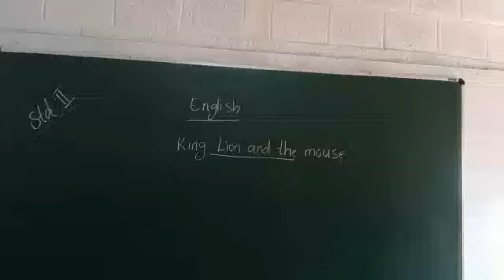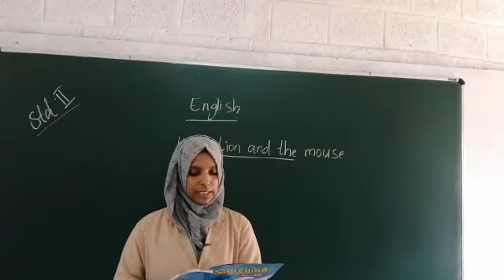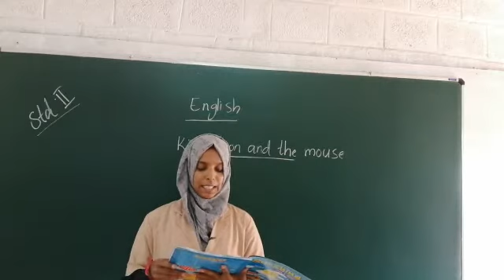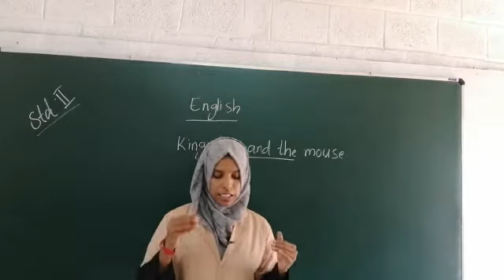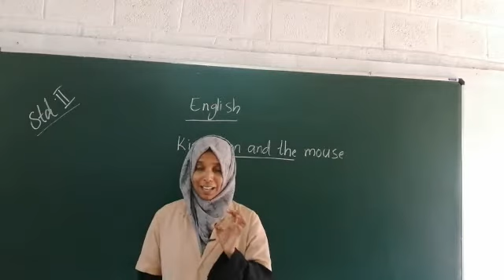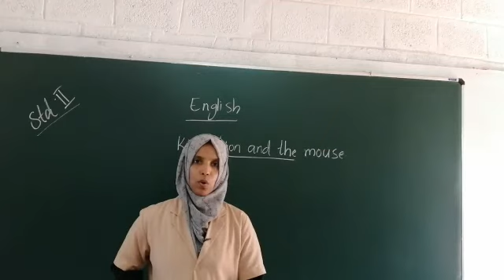RPEES JUNIOR SCHOOL ONLINE CLASS RAJEENA TEACHER ENGLISH STD 2 14/07/2020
Welcome to RPEES online classes